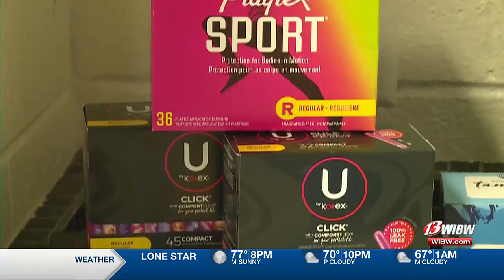Donation drive aims to address period poverty in Topeka